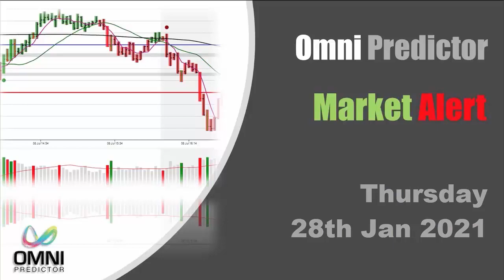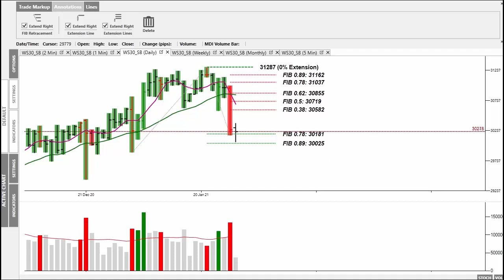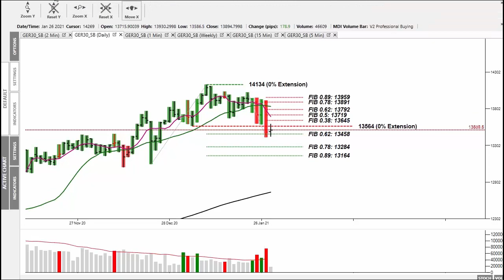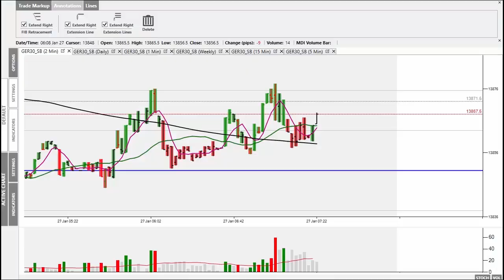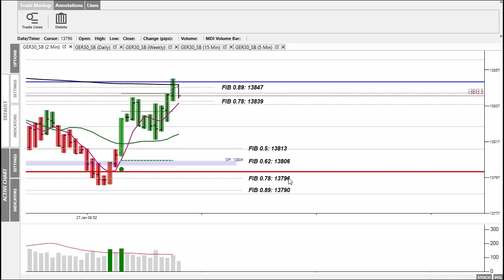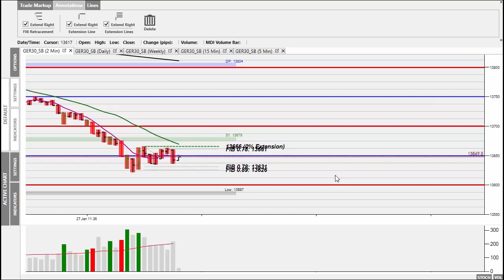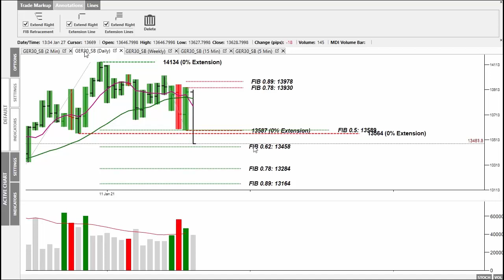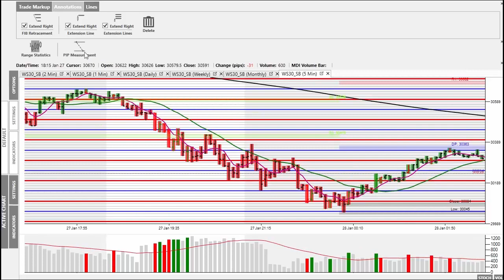Market Alert Thursday 28th Jan 2021 - Within One Week Of Biden's Inauguration The Markets Fall!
In today's 'Market Alert' I look at the start of the current correction in the stock markets and what to expect during today's session.
I also look at yesterday's big down day in detail.